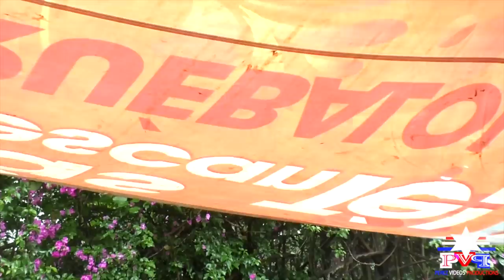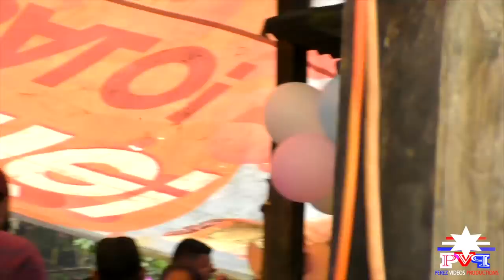Seguidores M1 En El Cumpleaños De Suseli, Jose Felix y Paula Martines En El Izote Evento Completo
Gracias Por Visitar Mi Canal Att Marcos Perez...